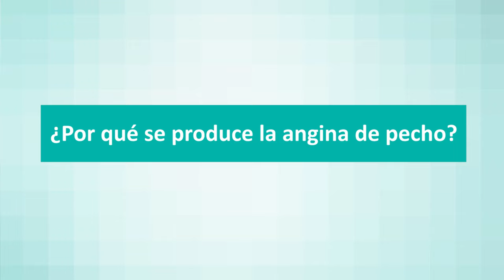Por qué se produce la angina de pecho y cuáles son sus síntomas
La angina de pecho se caracteriza por un dolor opresivo en el pecho que irradia hacia el brazo izquierdo. Su tratamiento más habitual suele pasar por un cateterismo y la colocación de un stent, informa el doctor Rafael Florenciano, cardiólogo de QuirónsaludTorrevieja.